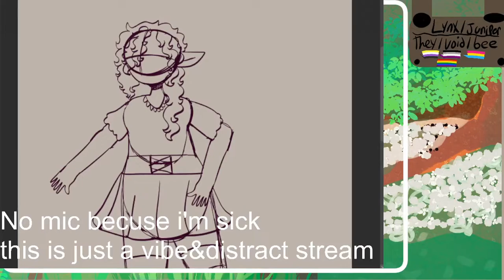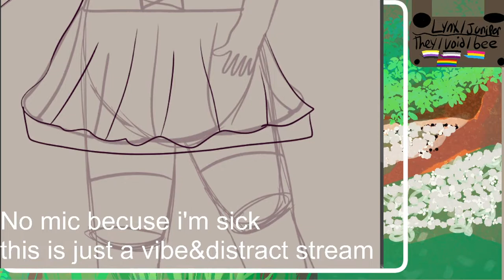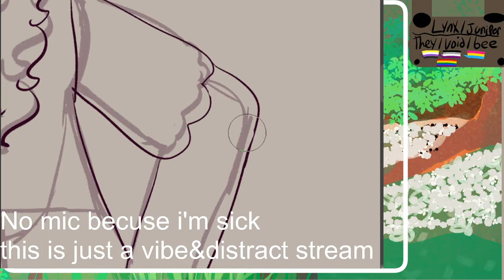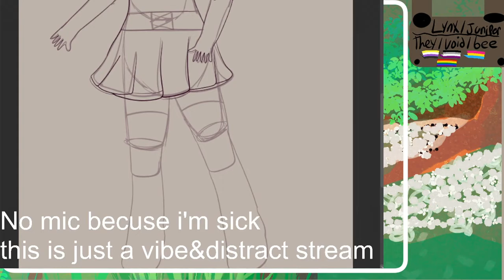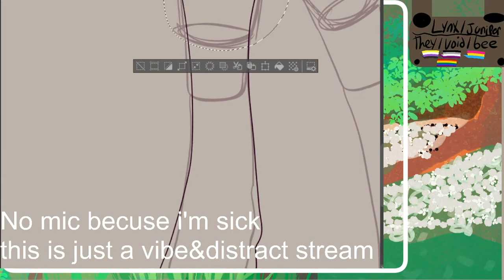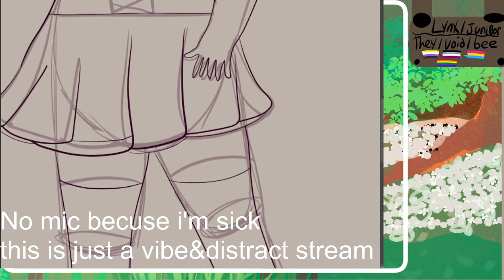Daeva Redesign|Speedpaint|Doodle Zone I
Welcome to a new maybe series called Doodle Zone where i draw ocs and just generally an oc based series. The series is just where i can draw and talk about my ocs i want to do a mix of commentary talking bout them, maybe animatics, or just quick speedpaints like the ones on my channel no but I'll figure it out.
this ep I'm redesigning Daeva a character i played as a side character in Unwritten Fantasys (Discontinued Series)